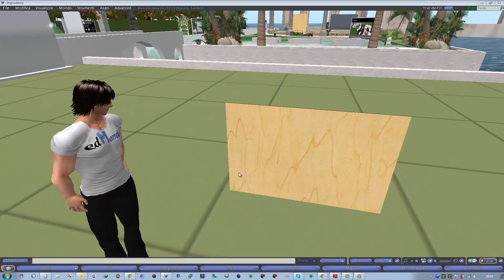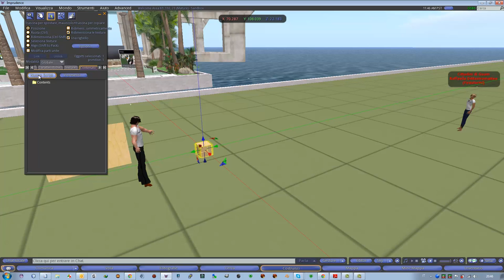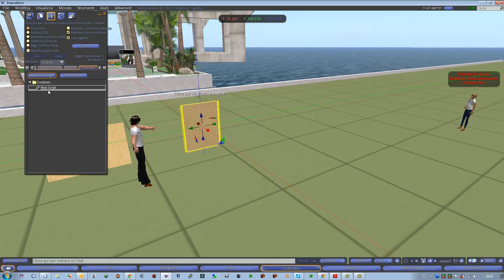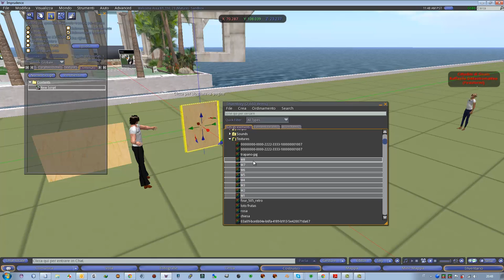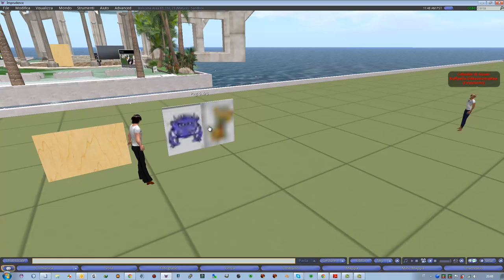Edmondo 2013, Lezione 5c: libro multimediale scriptato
Lezione di scripting su edmondo del 6 Novembre 2013: qui analizziamo come creare un libro scriptato usando il seguente script che trovate su pastebin: